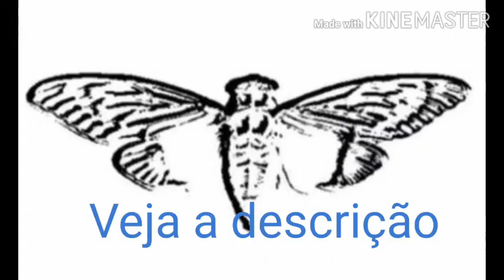Cicada jogo fase 4 morse